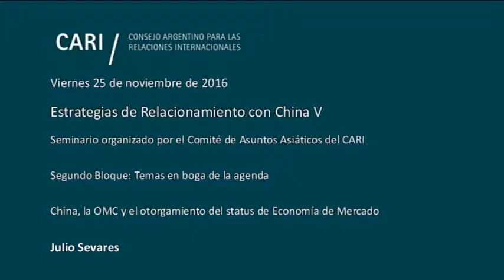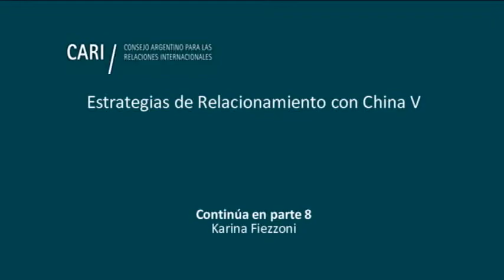China, la OMC y el otorgamiento del status de Economía de Mercado - Julio Sevares PARTE 7